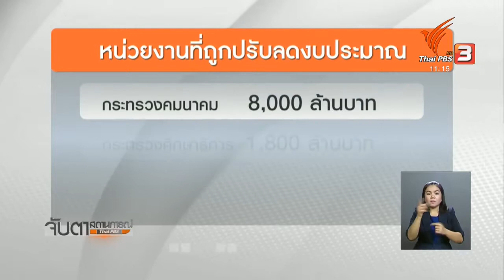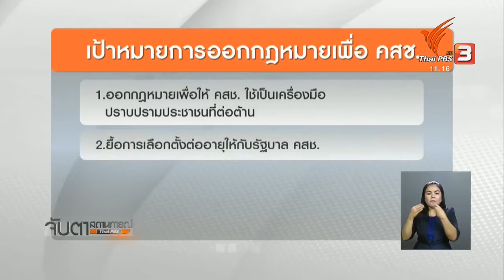3 ส.ค. 61 จับตาฯ สนช. เตรียมถกงบประมาณปี 2562 วันที่ 30 สิงหาคม 2561 งบรวม 3 ล้านล้านบาท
3 ส.ค. 61 จับตาฯ สนช. เตรียมถกงบประมาณปี 2562 วันที่ 30 สิงหาคม 2561 งบรวม 3 ล้านล้านบาท คมนาคมโดนปรับลดงบกว่า 7 พันล้านบาท ส่วนไอลอว์เผย 4 ปี สนช. ออกกฎหมาย 289 ฉบับ ส่วนหนึ่งเพื่อช่วยให้ คสช.ใช้เป็นเครื่องมือในการรักษาอำนาจทางการเมือง